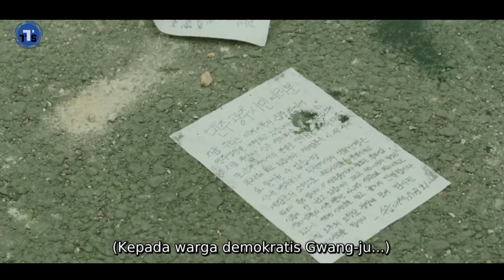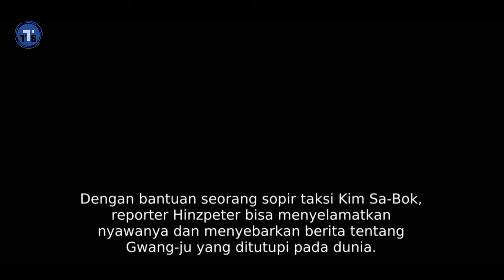SUPIR TAXI MENJADI SAKSI HIDUP PEMBANTAIAN DI KOREA ❗❗❗Alur Cerita Film A TAXI DRIVER (2017)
kkHaii, selamat datang dichanel Teateris, chanel yang akan membahas tentang alur cerita film yang kalin sukai. Pada episode ini, neng angel akan membahas film yang berjudul A TAXI DRIVER (2017). Film ini bercerita tentang seorang supir taxi yang membantu reporter asal jerman untuk mengungkap sebuah kericuhan yang terjadi pada tahun 1980 di Gwangju, Korea selatan .Penasarankan, yuks langsung saja kita videonya, thank you very much.

____ Tentang semua yang Digunakan__

Pengisi suara : * neng angel😊
Handphone    : * oppo f9
Alat recording :*clip on/microphone HP
Apl editing   : * kinemaster pro
Apl recording : *lexis audio editor
Musik Ending : *Malecon syob Amine maxmell (free copyroght safe music)

• Buat teman-teman yang mau request film langsung saja tulis judul film yang kalian pengen nanti  bakal neng Angel bahas jadi sebuah alur cerita film yang menarik dan gak bosenin hehehehe. Jangan sungkan ya, tulis saja mumpung neng angel lagi baik hati😀😀😆